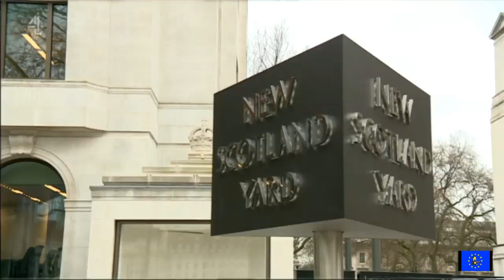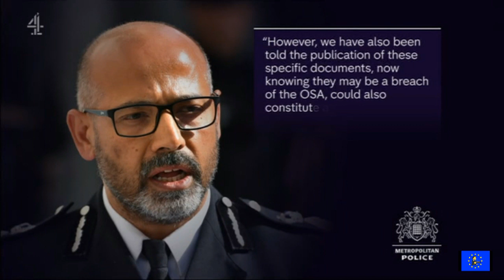Police threat to freedom of the press over Darroch leak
BBC News at Six & Channel 4 News 13 June 2019